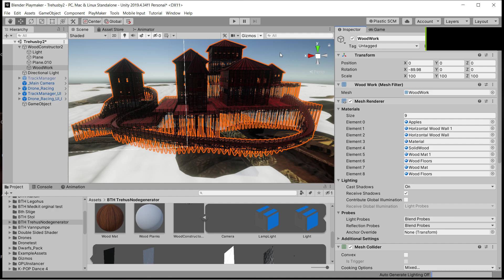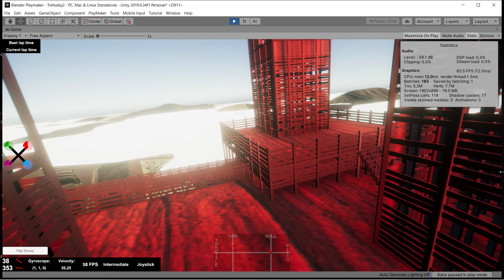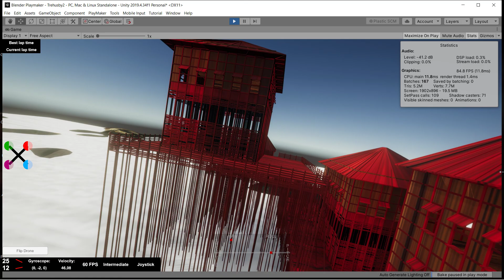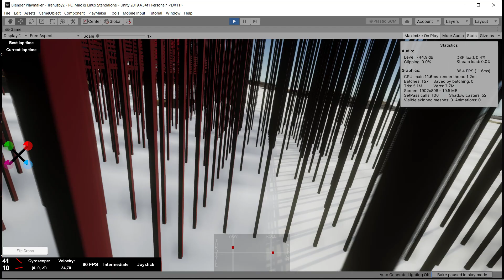Drone test with Geonode structure from Blender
Testing geonode structure imported from blender in Unity.